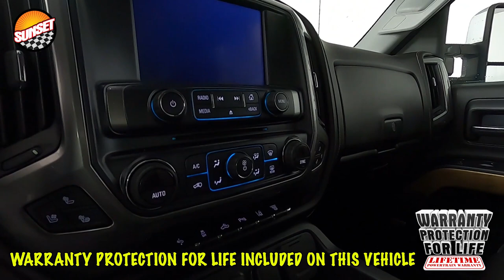2016 Chevrolet Silverado 3500HD LTZ Truck 1GC4K0E88GF191801